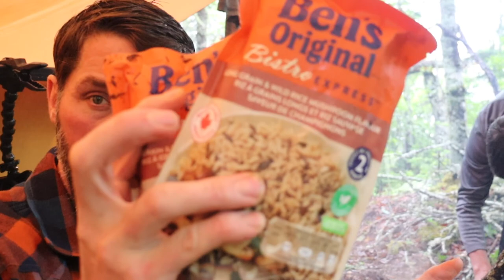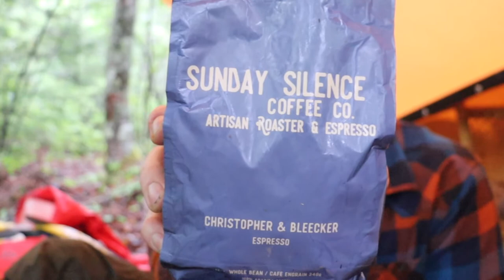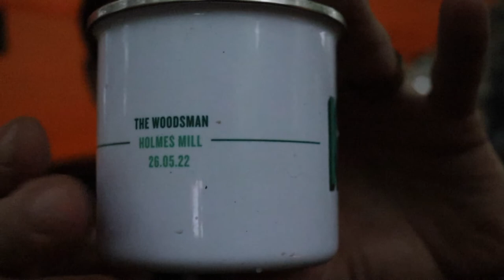Soggy Times at White Lake Wilderness Area- Part One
Don't let the title fool you, we had a great trip and stayed dry for a lot of it!

This was a recent 4 day trip that Johnny, Dave and I did in an area suggested by a few of my subscribers (thanks for that btw!).  I feel that there is so much more in there to explore that we will have to return at some point soon.

This part covers day one and the morning of Day 2.  The food in this first part ended up being some of the best we've ever had in the woods.  The whole trip went well for food (with the exception of a dessert that you will see on the final episode).

The camera was fairly wet during the first of the film, but it gets better when we get to our camp site and I can keep the lens clean, so stick with it ;)

I will try to have another episode out by next week... thinking it will probably be 2 to 3 parts that way I don't have any episodes that are too lengthy.